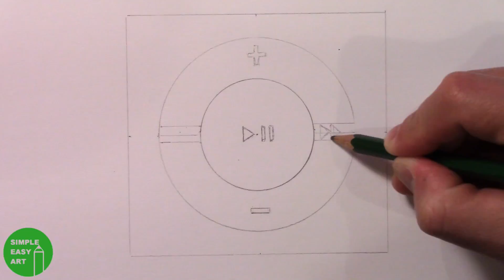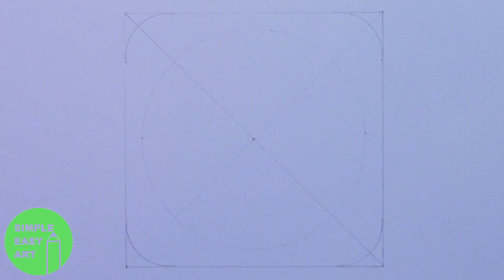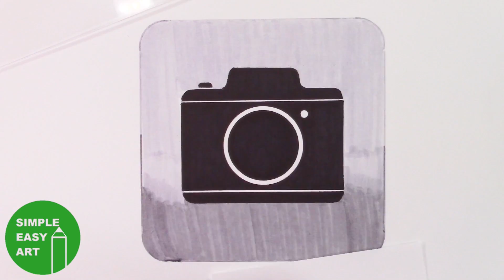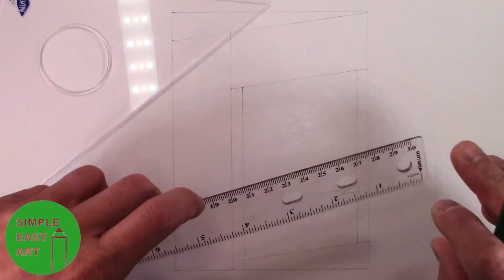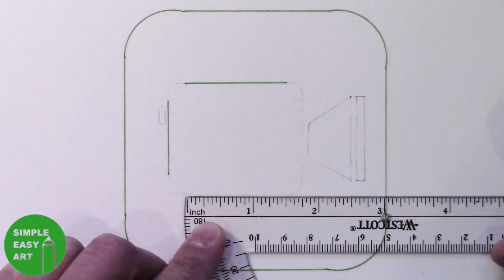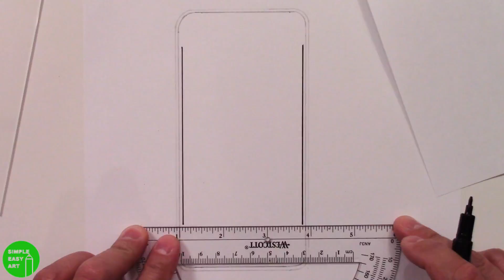Artist Speed Drawing APPLE Everything!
Artist Draws Apple Stuff Compilation

Drawing:
Apple Logo
Apple iPhone
Apple iPad
Apple iPod
Apple iTunes
Apple Facetime
Apple Camera
Apple Safari

Drawn with Tombow Watercolor Markers and Irojiten Colored Pencils